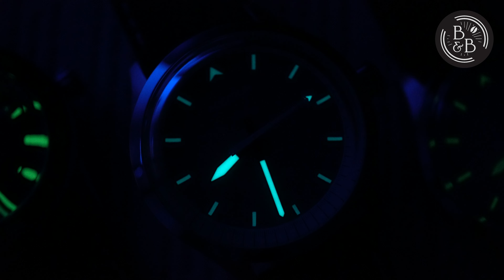Alcadus Opus v2 Gray - On Kickstarter today!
Note: this is a prototype, and the final production units may differ from what you see here.

Specs:
Dimensions: 39mm x 45.5mm x 12.5mm (including the 2.5mm box sapphire crystal)
Crown: screw down
Water rating: 100m
Movement: Miyota 9039

For more photographs of this watch and others, please visit the B&B Instagram